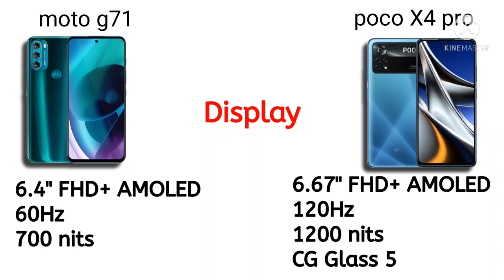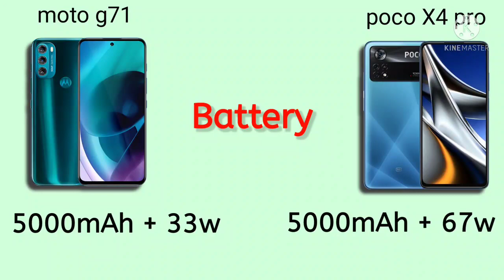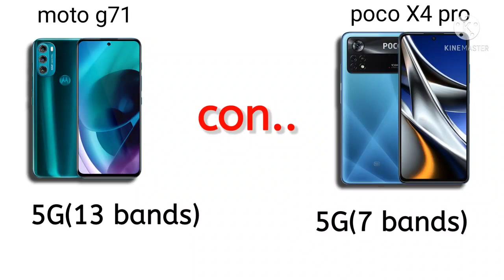Poco X4 Pro 5G vs Moto g71 5G full specification comparison || best smartphone under 20000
poco smart phone
moto smart phone
best 5G smartphone under 20000
best my 5g smartphone under 19000